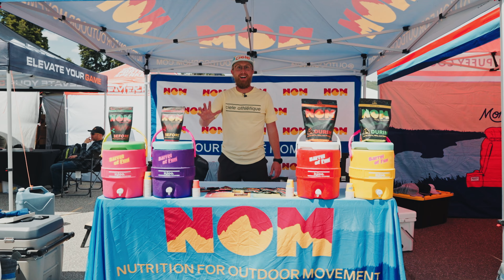NOM Nutrition: Fuel for Your Outdoor Adventures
NOM Nutrition is made for the athlete, explorer, and thrill seeker. With high quality sports supplements, NOM fuels all of your outdoor adventures.

Purchases made through some store links may provide some compensation to Welcome To The Outdoors.